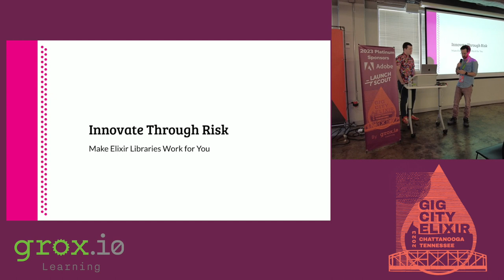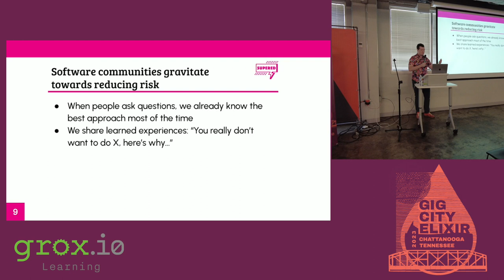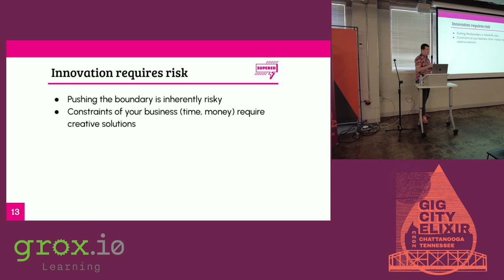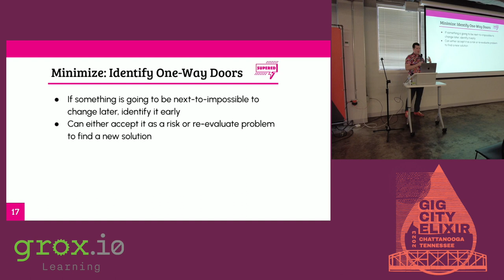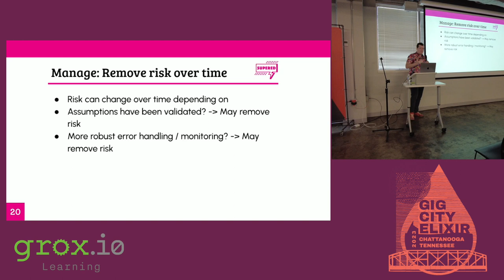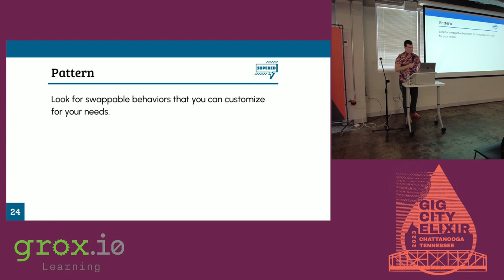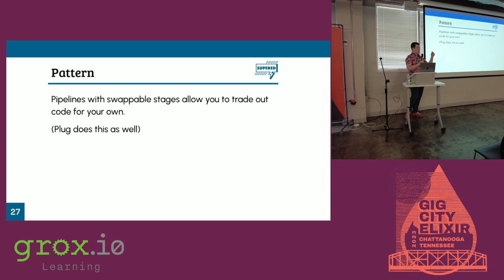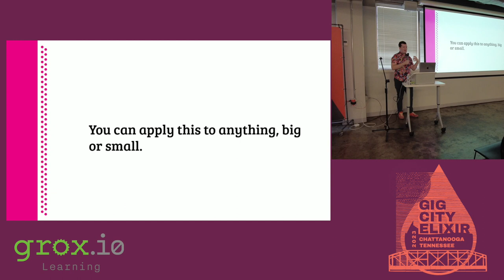GigCityElixir 2023 - Stephen Bussey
"Innovate Through Risk"